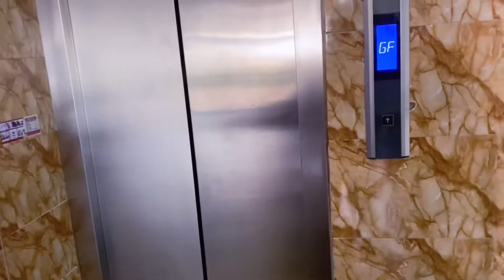VLOG #28 GIRLS DAY OUT, CREATING CONTENT, CHILL WEEKEND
Some of my videos you should watch☺️

Please leave me comments, I’d love to know what you’ll like to see next.